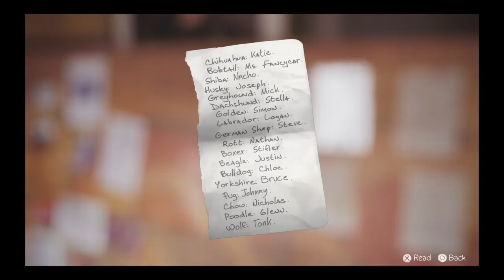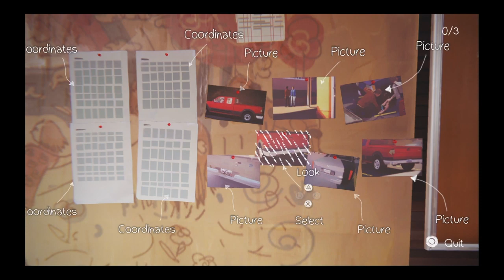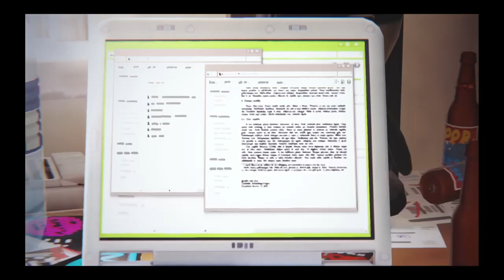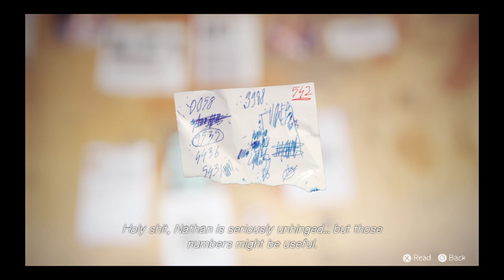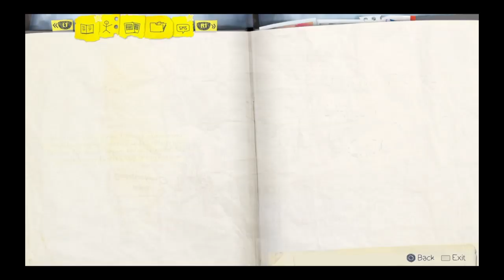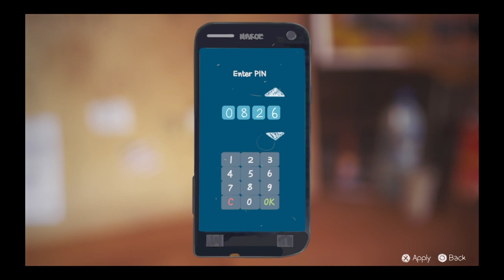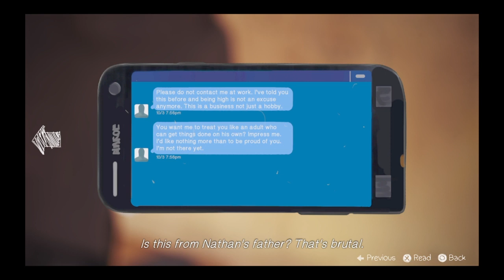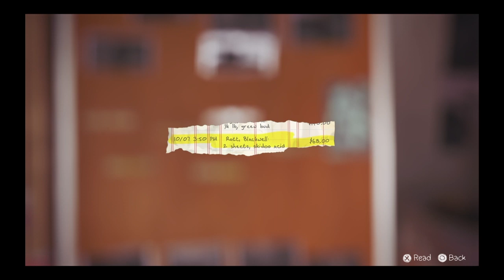Finding Clues and taking photos at the barn Life is Strange Part 20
Finding more clues that i've got and now we're going to the abandon barn to find more clues but first let's take pictures while we look for clues shall we?